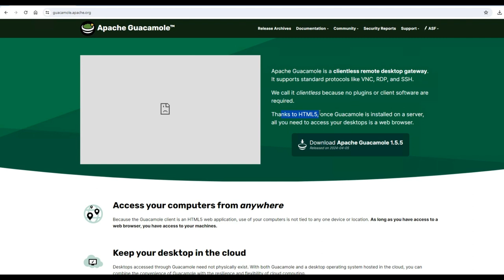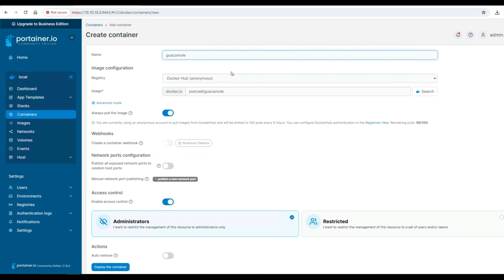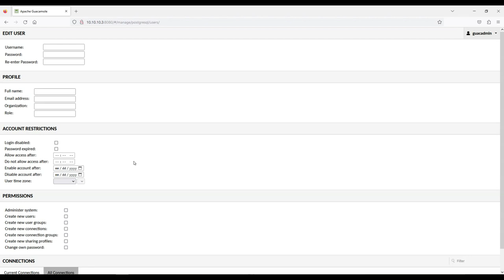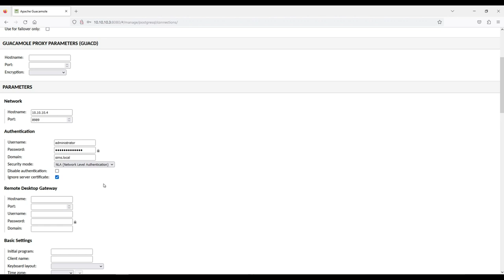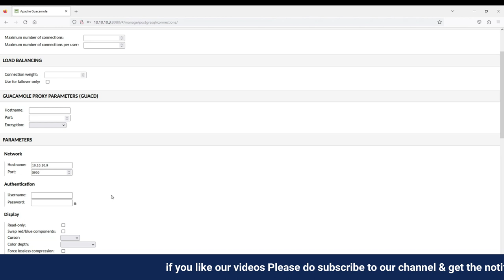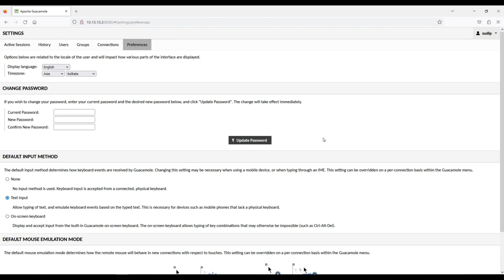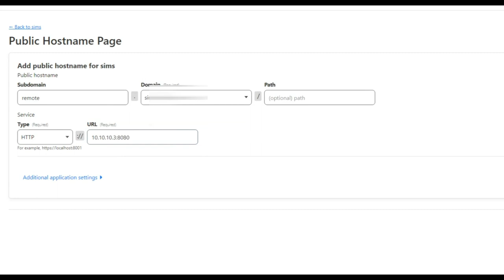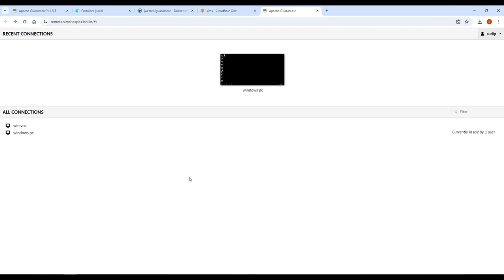Access Anywhere: Setting Up Apache Guacamole with Cloudflare Reverse Proxy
Unlock the power of remote desktop access with Apache Guacamole, a clientless remote desktop gateway that simplifies your connectivity. In this tutorial, I'll guide you through the entire process of setting up Apache Guacamole on a server using Docker, and show you how to access your systems securely from outside the office using Cloudflare's reverse proxy technology. Whether you're managing remote teams or need access to your desktop while traveling, this setup ensures you can connect safely and efficiently.

🔗 Helpful Links:

📌 What You Will Learn:

How to install Apache Guacamole using Docker.
Configuring Cloudflare as a reverse proxy for secure remote access.
Essential tips for optimizing your Guacamole server's performance and security.
🚀 Perfect for:

IT administrators and network engineers.
Businesses looking to facilitate remote work.
Individuals seeking a secure way to access their desktops remotely.

🌟 Let's Empower Your Tech Journey - Together!